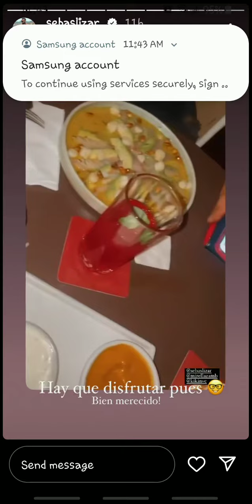SEBASTIAN LIZARSABU Y SU NUEVA NOVIA 01-02-23